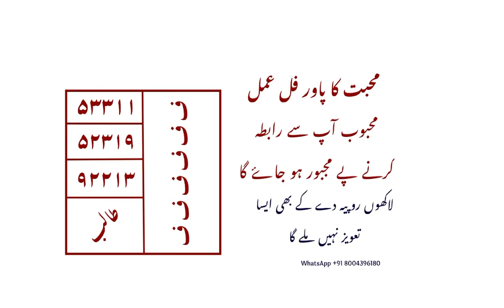Powerful amal Mohbbat ka | powerful wazifa Mohbbat ka | powerful taviz Mohbbat ka | powerful taweez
About this video : ye Mohbbat ka powerful amal hai is se pyar ap ko mil sakta hai ik bar zarur aazamayen